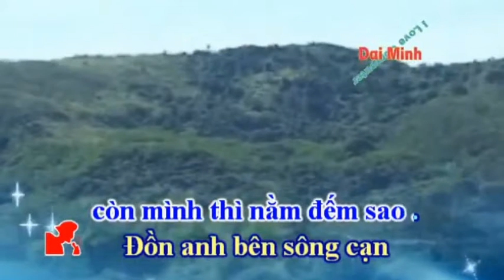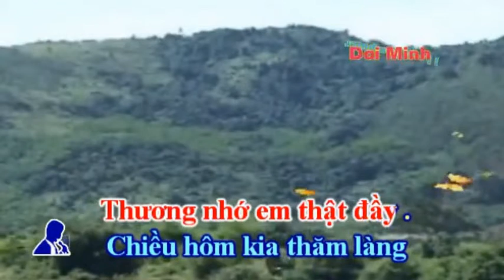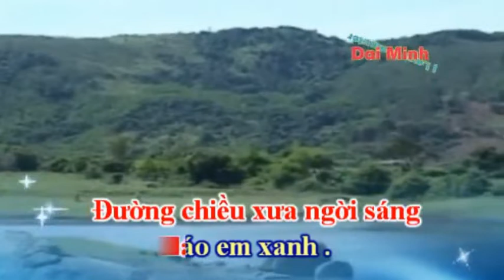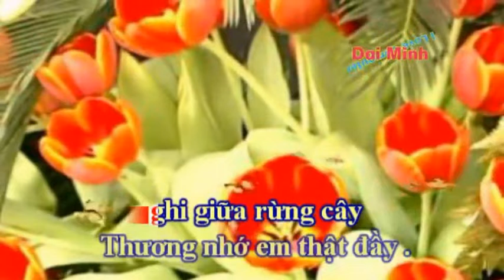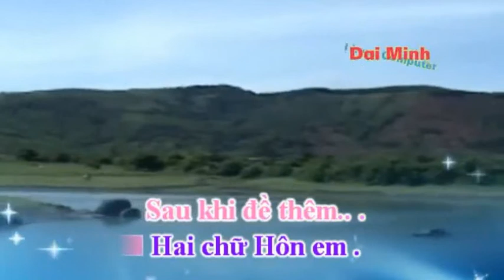Tình Thư Của Lính _ TÂM ĐẶNG & HOÀNG VĂN